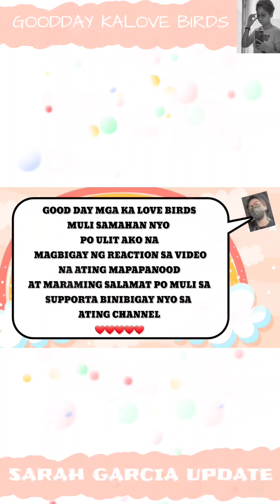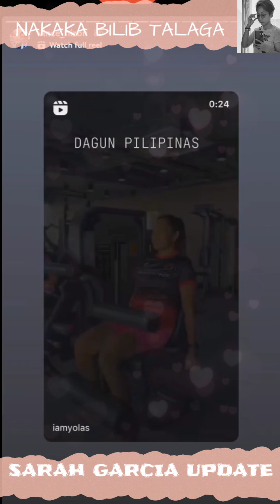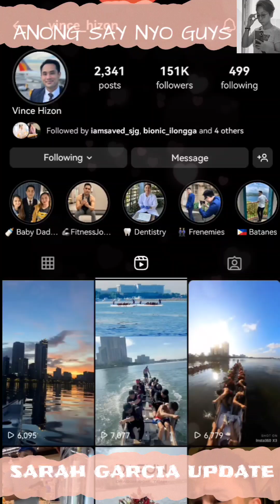DADDY VINCE UPDATE | OMG ANDAMING GANAP NI DADDY WALANG KAPAGURAN..